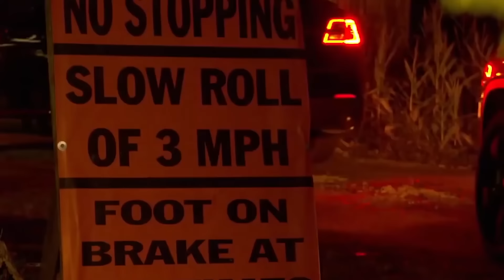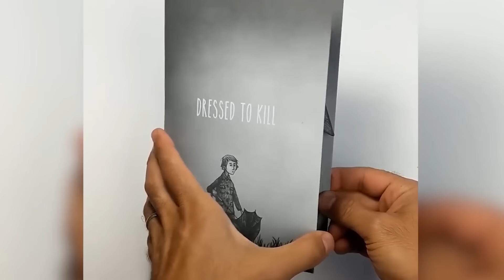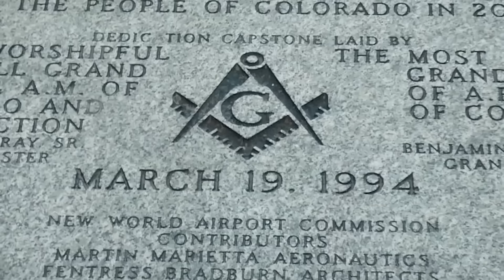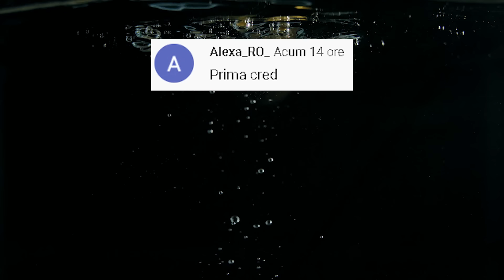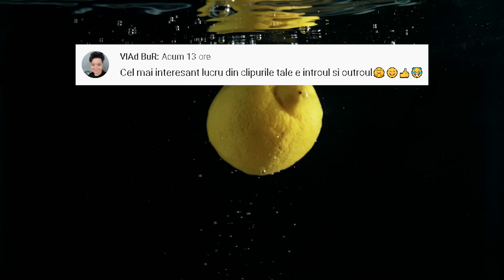TOP 11 Cele Mai INFRICOSATOARE Chestii Pe Care Le Vei Vedea Pentru PRIMA Data In VIATA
✓LIME CHANNEL➔
Surse De Inspiratie: Google, Wikipedia, Youtube, Facebook, OK.